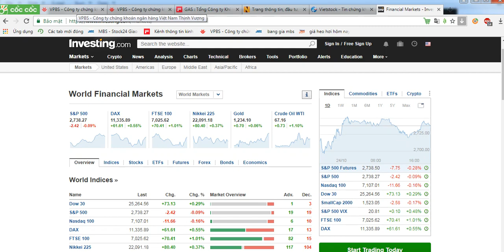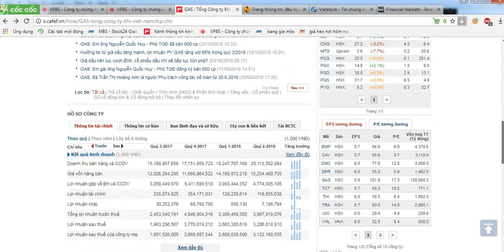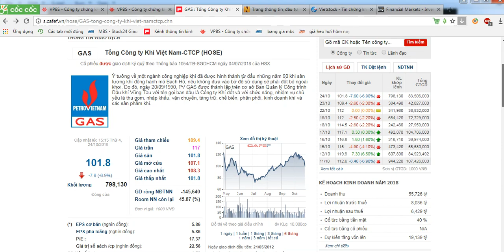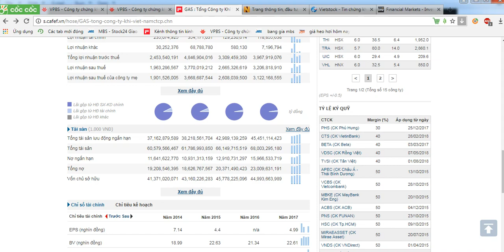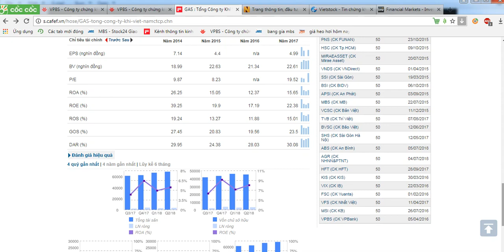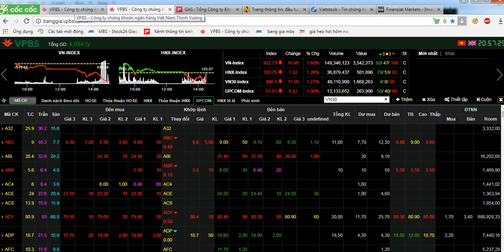Em chọn lối nào ?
Thị trường đã giảm mạnh liên tục 5 phiên với 49 điểm đã mất đi trong cuối tuần rồi đến nay nhưng nếu biết chọn hướng đầu tư thích hợp thì nhà đầu tư vẫn bảo toàn được vốn và kiếm lãi với nhiều cổ phiếu ngược dòng...

Đầu tư Chứng khoán, cỗ phần, cổ phiếu phải biết kiên nhẫn và có chiến lược đầu tư rõ ràng, tránh bị cảm xúc chi phối khi ra quyết định đầu tư.